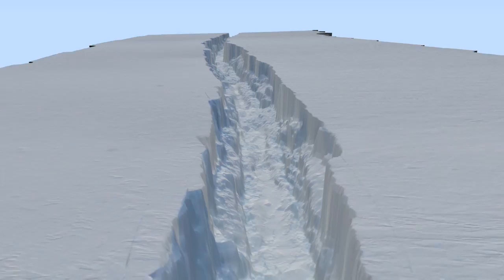Vuelo virtual sobre la grieta del glaciar Pine Island, Antártida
La animación fue creada por un drapeado de fotografías aéreas del Sistema de Cartografía Digital - una cámara de fotos con capacidad de geolocalización muy precisa - y los datos del Airborne Topographic Mapper - un altímetro láser de barrido que mide los cambios en la elevación de la superficie del hielo. Ambos instrumentos fueron transportados en un avión DC-8 de investigación de la NASA y los datos fueron recogidos el 26 de octubre de 2011.

Crédito: NASA/DMS IceBridge team. Caption by Mike Carlowicz, with reporting from Patrick Lynch and Jefferson Beck.